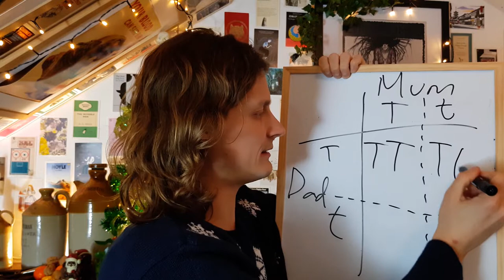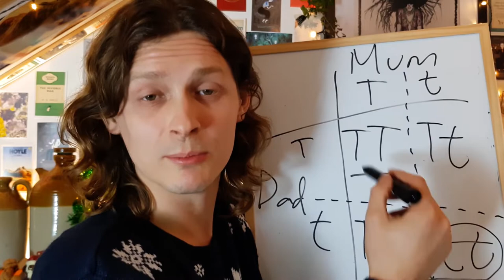Sprouts! Natural BIO WARFARE! Mustard Bombs! Advent Calendar Ep.12 Dr Advent Medical Calendar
Sprouts.  You knew the video was coming.  You probably thought it was going to be about nutrition.  Maybe vitamins.  But it's about their natural biological defence mechanism:  Mustard bombing, and why they divide families at Christmas?

Are you a Crosser?